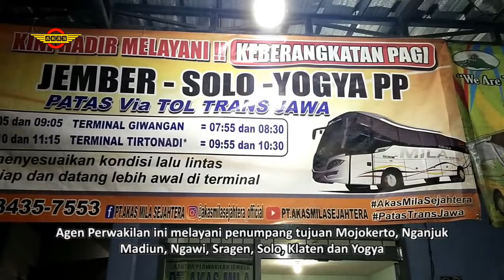Tinjau Rute BANYUWANGI - JEMBER | Pantau Langsung Garasi, Agen dan Terminal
PT. AKAS MILA SEJAHTERA
Jl. Raya Panglima Sudirman 237 Kota Probolinggo

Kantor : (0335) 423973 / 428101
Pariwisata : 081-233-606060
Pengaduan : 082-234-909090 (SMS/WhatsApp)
Facebook Page : PT. AKAS MILA SEJAHTERA